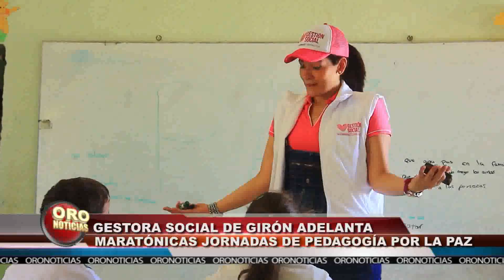Pedagogia por la paz en giron | Oro Noticias